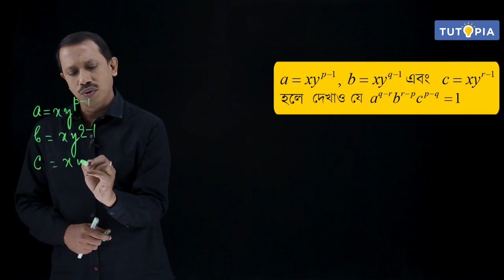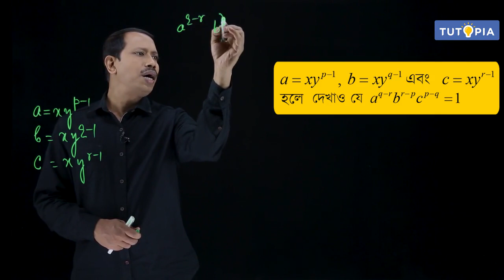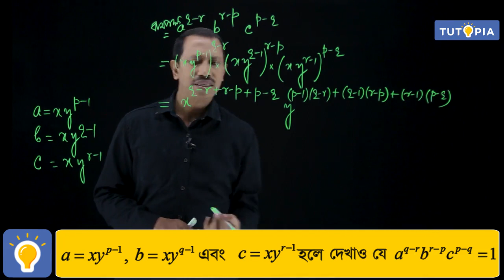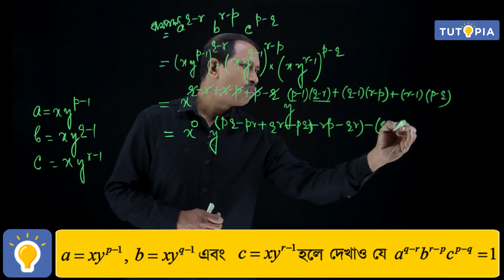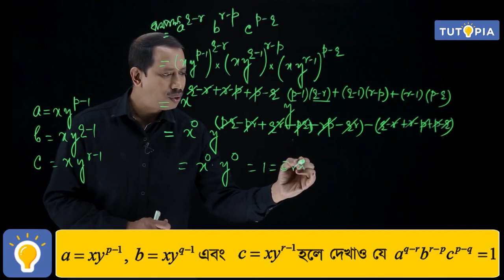সূচকের নিয়মাবলি | Law Of Indices | Class 9 Math WBBSE | Tutopia Learning App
প্রিয় ছাত্র ছাত্রী এই ভিডিও তে আমরা সূচকের নিয়মাবলি অধ্যায়ের একটি গুরুত্বপূর্ণ অনুশীলনী করবো আর সূচকের নিয়ম গুলো কিভাবে এই অংকে ব্যবহার করা হচ্ছে তাও শিখে নেবো।তোমরা ভিডিও টি দেখো আর তোমাদের গুরুত্বপূর্ণ মতামত দাও।

Law of indices, Class 9, Math.